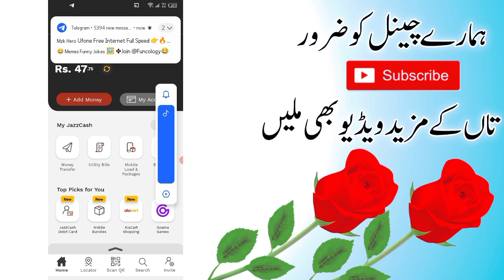How to Earn Money From JazzCash App | Earn Monthly 4000 PKR